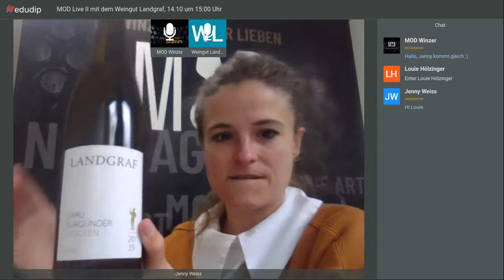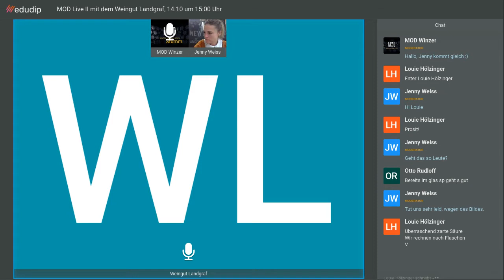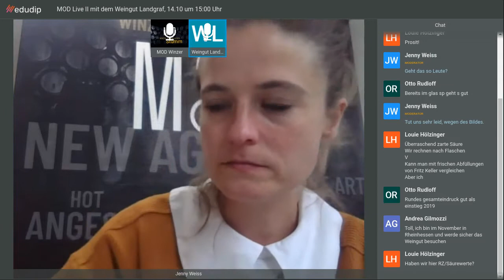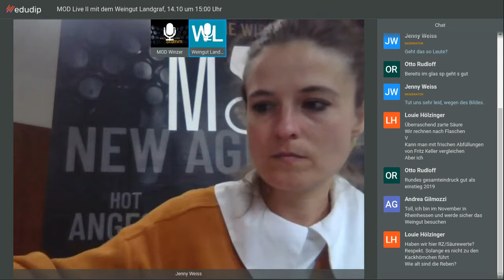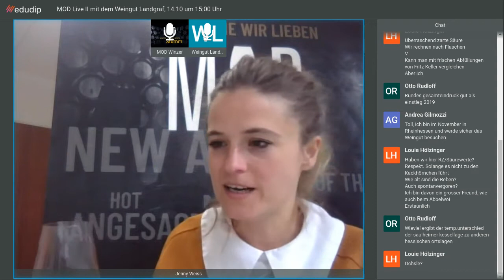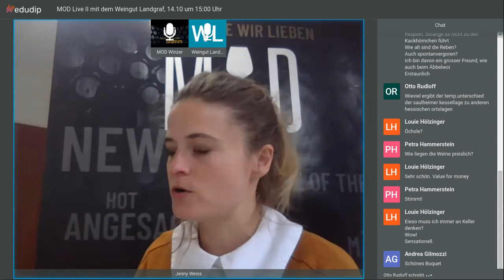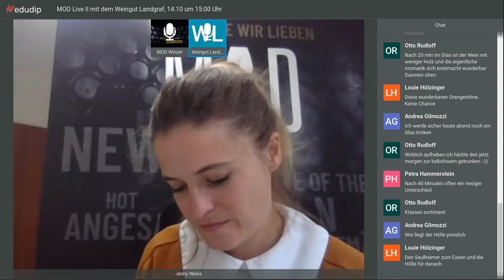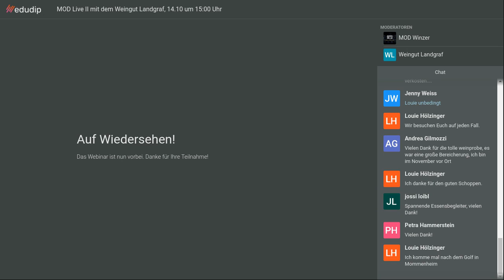LIVE Wine Talk à la MOD II - Weingut Landgraf 14.10.2020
LIVE Tasting mit dem Weingut Landgraf - Aufzeichnung vom 14. Oktober 2020!

Am 14. Oktober um 15.00 Uhr heißt es wieder Taste & Talk mit Weingut Landgraf aus Rheinhessen. Nach dem großen Erfolg im Frühjahr laden die MOD Winzer zum zweiten LIVE Event, in dem sie ihre neuen Jahrgänge, die präzise Kompetenz bei der Qualität und ihre Lieblingsweine dem Fachhandel und der Gastronomie vorstellen.
// Größere Geruchs- und Geschmacksvielfalt durch Spontangärung //
Der Saulheimer Paradewinzer Andre Landgraf präsentiert prämierte Weine aus seiner Icon-Lage der „Saulheimer Hölle“. Es sind außergewöhnliche Weine voller Komplexität und Finesse, geprägt von seiner Erfahrung und seinem Können. Der Verzicht auf jegliche Schönungsmittel, ausschließlich natürliche Hefen und langes Hefelager ist für die Weine im Weingut Landgraf selbst verständlich. Und immer wieder auch das Thema Zeit - denn auch der einfachste Ortswein wird bei Landgraf mindestens 12 Stunden auf der Maische gelassen. Zeit ist ein zentraler Begriff im Weingut Landgraf.
Das sind die Weine, die Live und in Farbe zusammen verkostet und besprochen werden:
► Weißburgunder Hölle (90 Punkte Falstaff 2020)
►► Saulheimer Weißburgunder
►►► Grauburgunder Gutswein